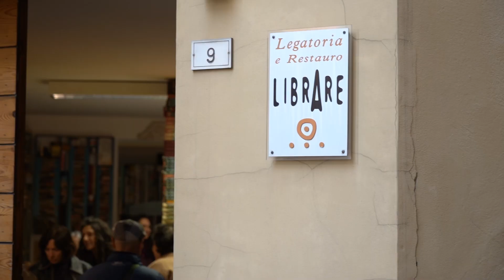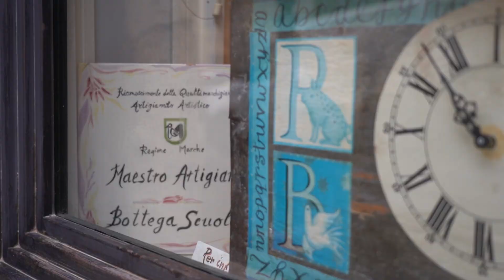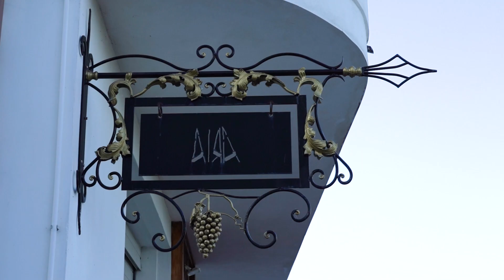Craft Surfing: artigiani, esperienze, artisti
Il video conclusivo del progetto realizzato nelle Marche, nel 2023 da CNA.